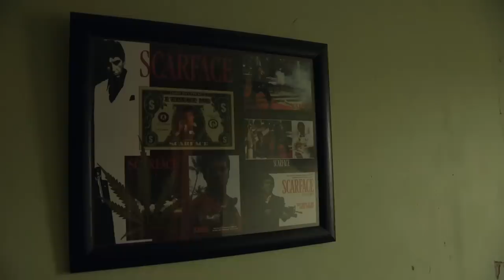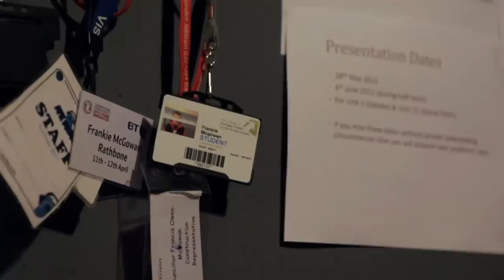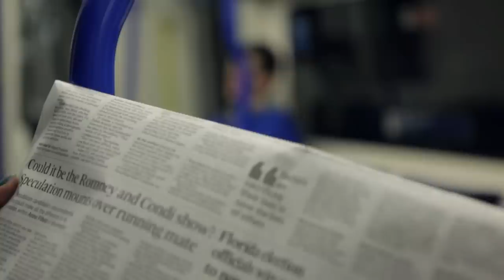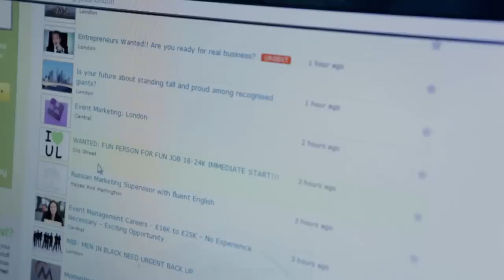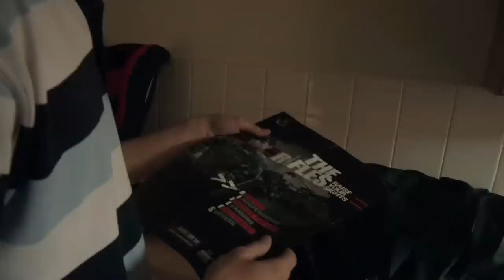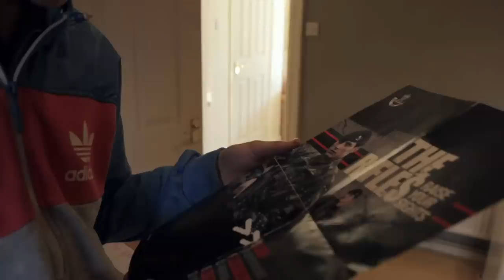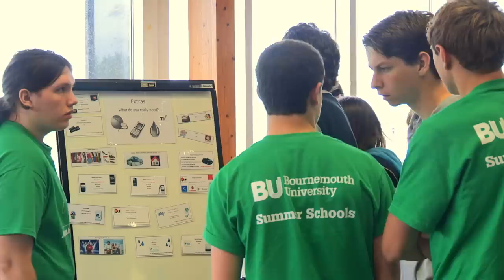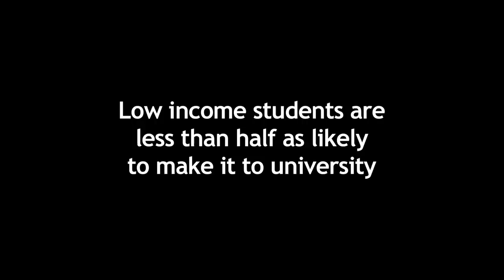Council Estates' Forgotten Sons: Disadvantaged Teenagers' Battle for Brighter Futures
Growing Up Poor: Boys (Poverty Documentary) | Real Stories

Filmed over one summer Poor Teens follows three very different teenage boys. All on the cusp of adulthood and dealing with the normal pressures of growing up with one similarity - they are all having to survive on under a tenner a day.